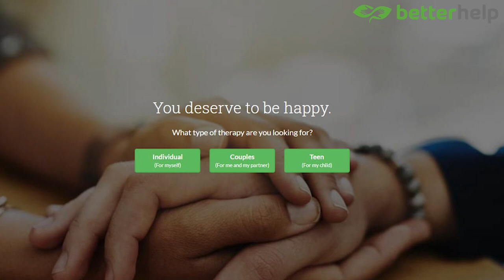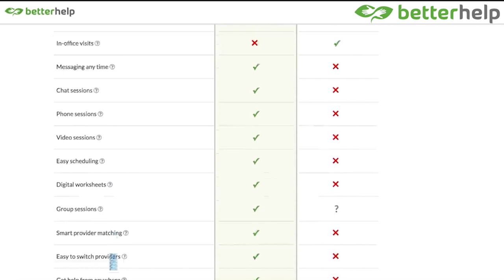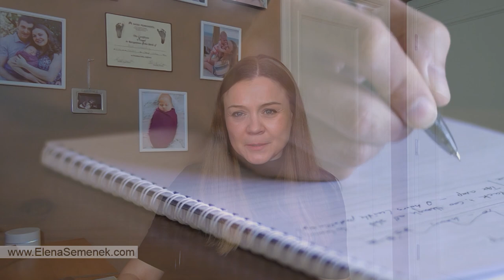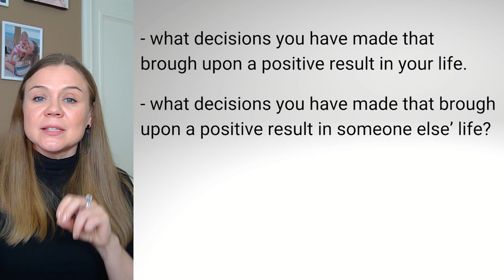7 Tips on How to Build Your Self-Confidence - Elena Semenek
How to build your self-confidence. 7 tips to boost your self-esteem and self-worth.

VIDEO CHAPTERS:
00:00 How to build your self-confidence - Intro
00:37 Why do people have low self-esteem and low self-confidence?
01:50 7 tips on how to build your self-confidence
02:15 Sponsor's information
04:31 How to boost your self-confidence tip #1
05:40 How to boost your self-confidence tip #2
06:57 How to boost your self-confidence tip #3
07:56 How to boost your self-confidence tip #4
08:58 How to boost your self-confidence tip #5
10:48 How to boost your self-confidence tip #6
11:37 How to boost your self-confidence tip #7